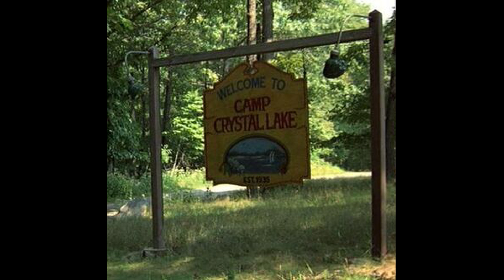Friday The 13th (1980) Movie Review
With use of music from CBS composed and conducted
By James Horner – Theme for the
CBS Evening News With Katie Couric

Also, with use of movie clips/scenes/sound effects/music
movie posters and photos
From the Film: “Friday The 13th”  (1980)
All material belongs to the respectable directors, creators,
Paramount Pictures
Warner Brothers
Georgetown Productions Inc.
Sean S. Cunningham Films
Movieclips